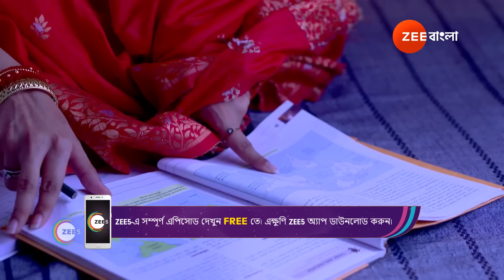Alor Koley | Ep - 108 | Apr 4, 2024 | Best Scene 2 | Zee Bangla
Young Pupul misses her deceased mother, Alo. She grows up to hate her father, Akash, holding him responsible for her mother’s death. Meanwhile, Alo's spirit continues to protect Pupul from wrongdoers.